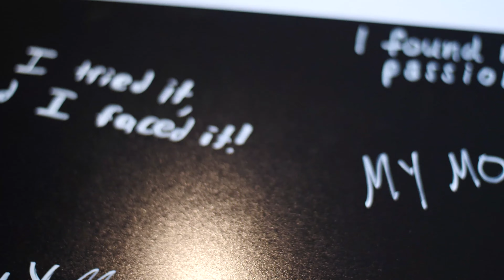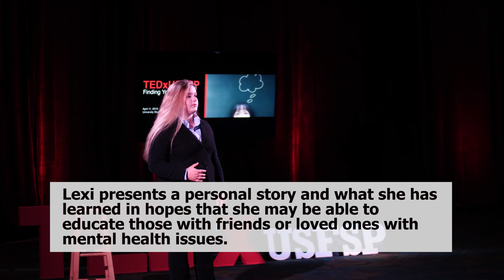TedxUSFSP 2019 Video Recap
April 11 marked the fourth annual TedxUSFSP “Finding Your Voice.”

Speakers included Alexandria Bishop, Moriah Barnhart, Jess Marion, Tristen Johnson, Albert Moreno and Mirela Setkic. The speakers’ topics included handling depression, advocating for medical marijuana, living with a disability, gendered racism, bias against people convicted of a crime and bias against people with accents respectively.